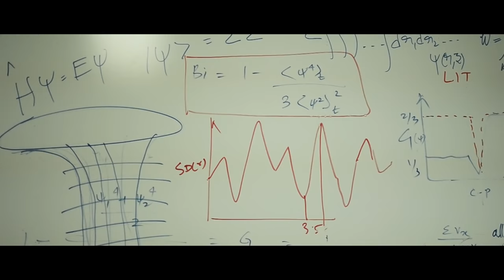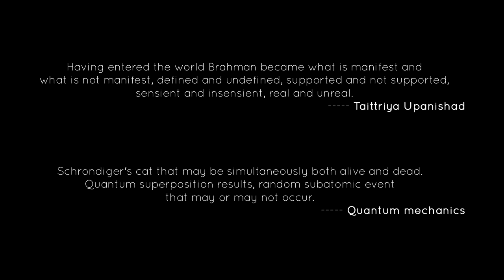The Theory of Everything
RSD 2017 - Short Film Contest - Entry 3
DOP - Hemanth Penmetsa
Editing - SPY
Written and Directed by Harinath Gidituri